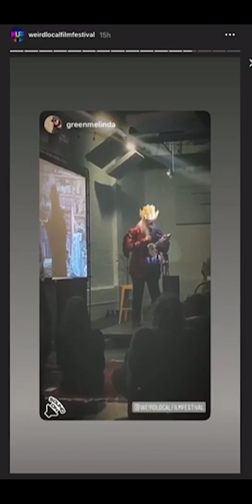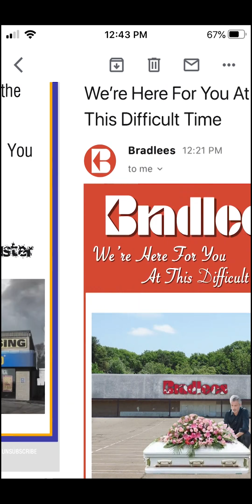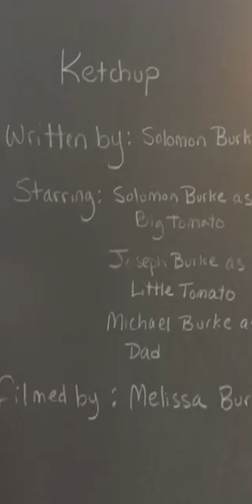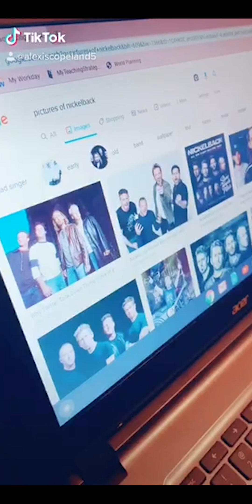Weird Local Virtual Film Fest: VERT BLOCK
Third Block of 30 second (or less) films from the Weird Local Virtual Film Festival on March 28, 2020.

In order:

Bob White - Solo Performance (@profbobwhite)
Alex Ezorsky - Corona PSA from F*ckin Idiots (@alexezorsky)
Michael Dennis - Difficult Time (@michaeldennis_)
Conor Proffitt - Ke Sou (@iamconorproffitt)
Greg Brodsky - Dinner Time (@TinkerGreg21)
Solomon Burke - Ketchup
Kurt Munstedt - Untitled
Alexis Copeland & Gage Domenici - in the house bored (@alexxislouise @gagedomenici)
Kendra Lohr, Erica Moriconi, Franco Pons - Citrus Finger (@podgelet @ericamoriconi @andrezponce)